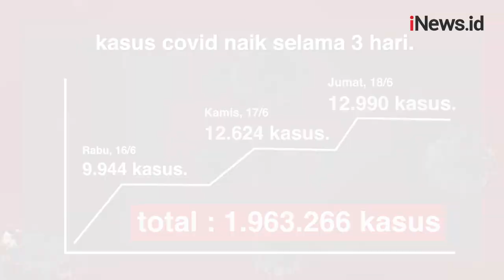Update Jumlah Kasus Covid-19, 3 Hari Bertambah Signifikan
Kasus covid-19 di tanah air kembali bertambah. Kasus harian bertambah 12.990 orang, Jumat (18/6/2021). Saat ini total kasus covid-19 di Indonesia menjadi 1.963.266 orang.

Android: inews.id/android
iPhone: inews.id/ios